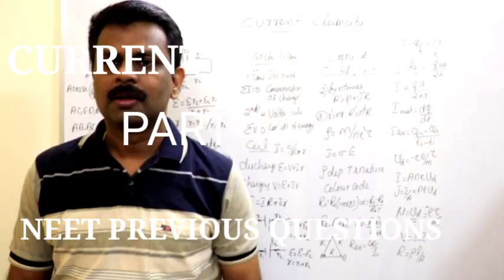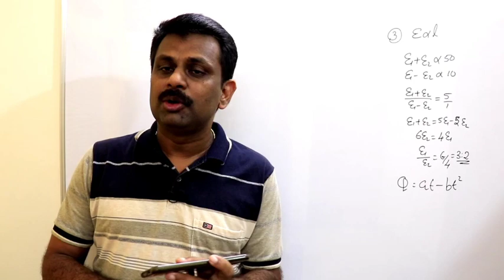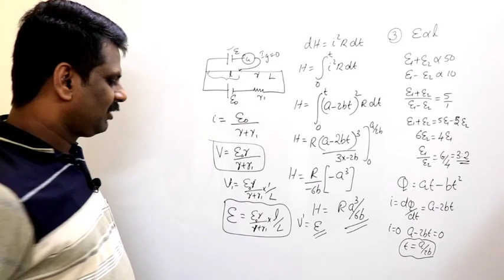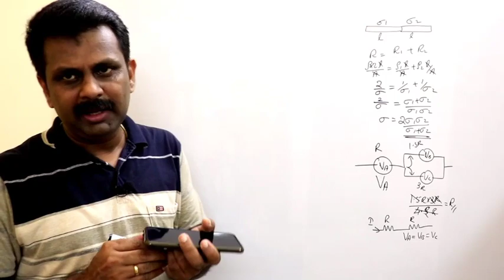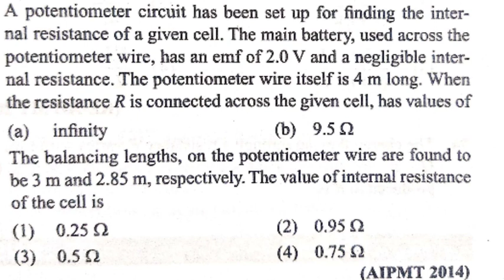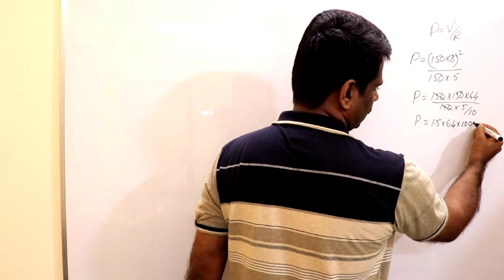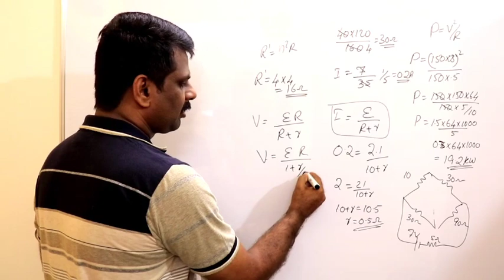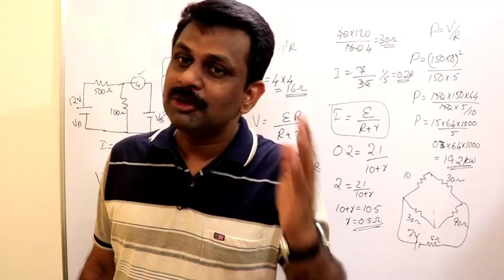CURRENT ELECTRICITY|| PART 14|| NEET PREVIOUS QUESTIONS ||MALAYALAM || RJ's PHYSICS CLASSES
Neet previous questions